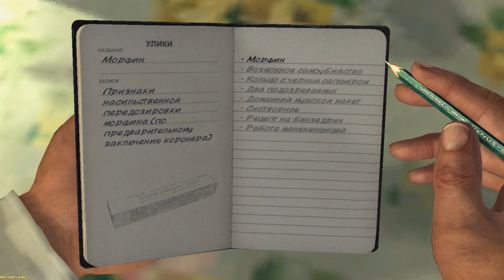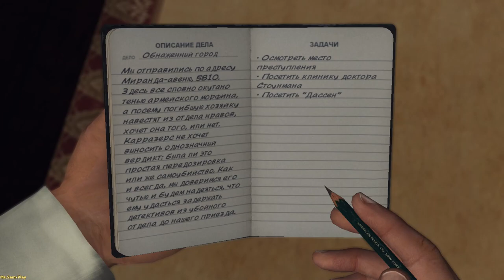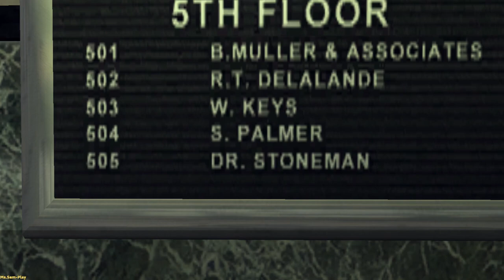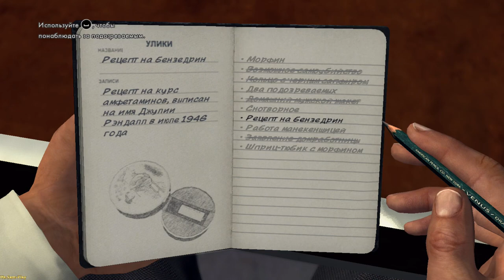L.A. Noire ► The naked city(Обнажённый город)part-1 №34